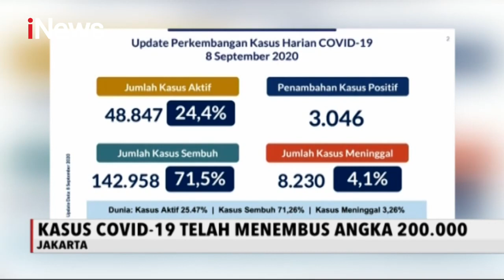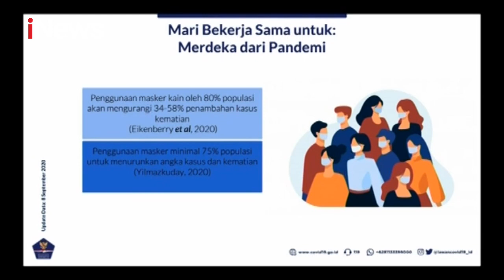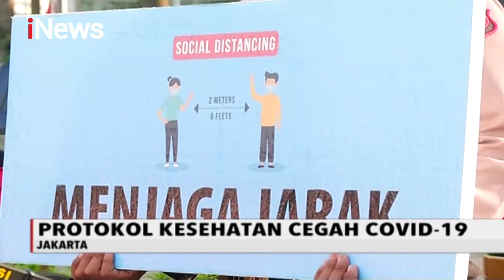iNews Malam 08 September 2020 Segmen 5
Adapun informasi yang terdapat dalam program  iNews Malam 08/09 segmen 5 sebagai berikut:

1. Razia Protokol Kesehatan
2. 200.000 COVID-19 Tanah Air
3. Bakti Sosial MNC Peduli